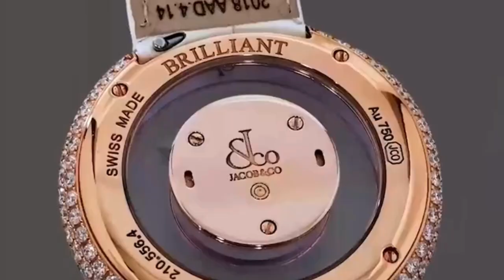JACOB & CO BRILLIANT : Orologi Incastonati di Gemme da Sogno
Scopri la collezione Brilliant di Jacob & Co, una straordinaria fusione di alta gioielleria, alta orologeria e espressione artistica. Dalle intricazioni dei diamanti a tourbillon eleganti, trova il tuo orologio di lusso perfetto oggi. Alcuni vedono questi orologi incastonati di diamanti come l'epitome dello sfarzo, aggiungendo un tocco di glamour a ogni momento della loro vita, mentre altri apprezzano la collezione come un'espressione artistica di se stessi, dove complicazioni intricate si nascondono sotto la superficie scintillante dei diamanti. Indipendentemente dal punto di vista, non si può negare che la linea di orologi incastonati di gemme di Jacob & Co. risplende in un modo che pochi altri possono eguagliare.